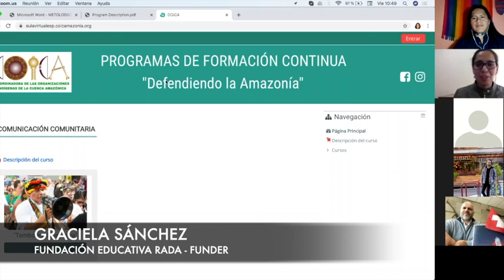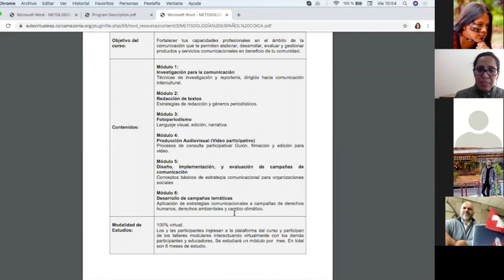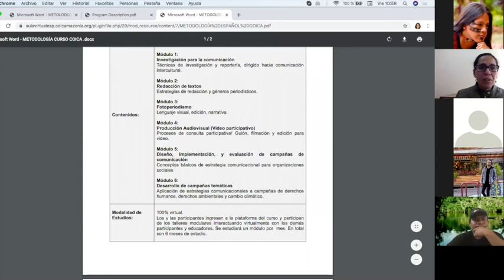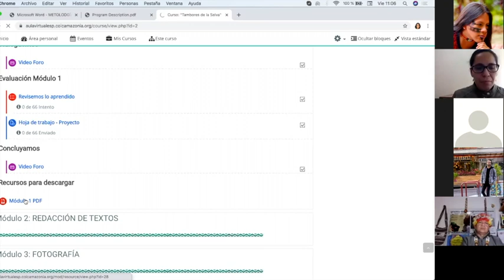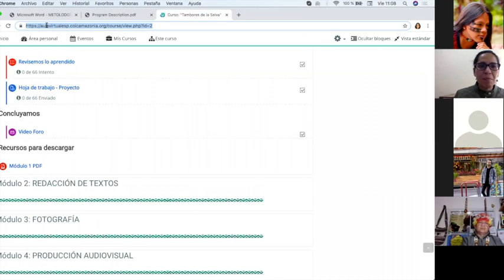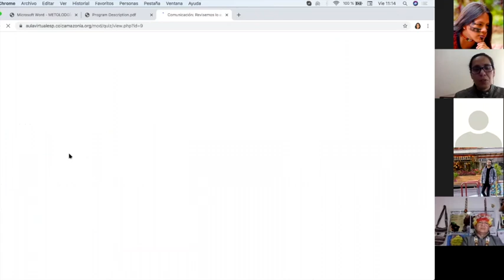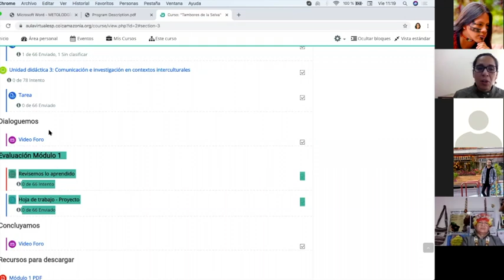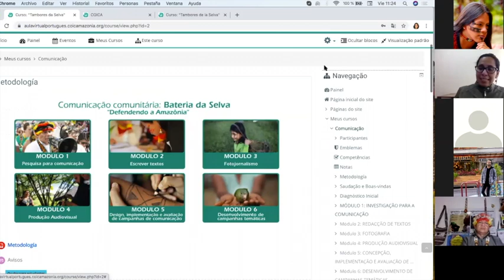200605 COICA INAUGURACION ESCUELA VIRTUAL FORMACION EN COMUNICACION GRACIELA SANCHEZ FUNDER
Inauguración del Programa de formación en Comunicación Comunitaria de la COICA "Tambores de la selva, en defensa de la Amazonía.
Junio 2020